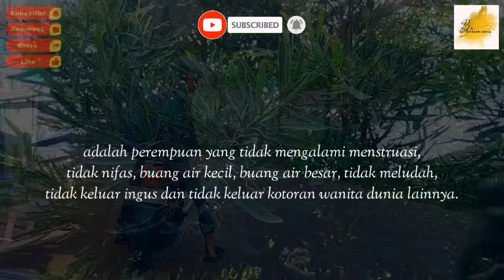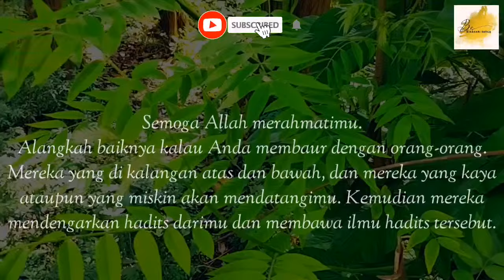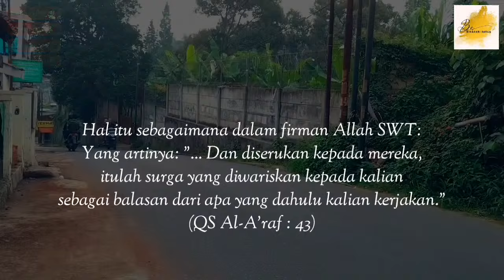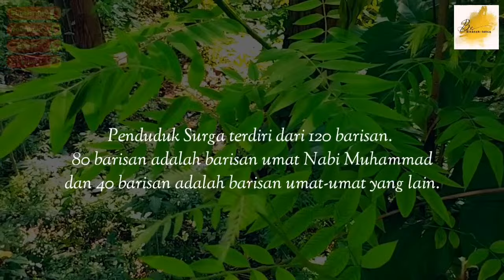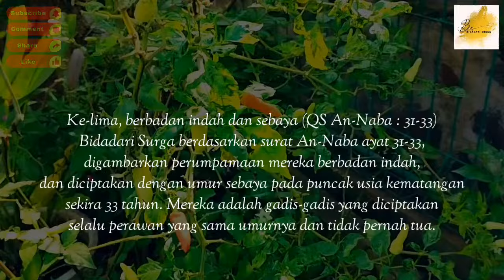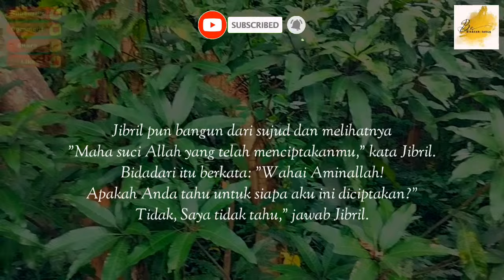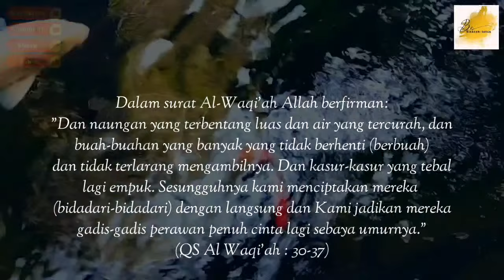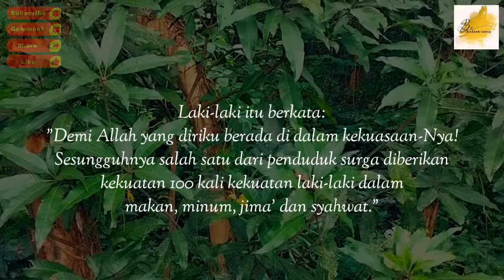SUBHANALLAH Kisah Penghuni Surga Dan Gambaran Surga | Kisah Islami Penuh Hikmah | Kisah Teladan Nabi